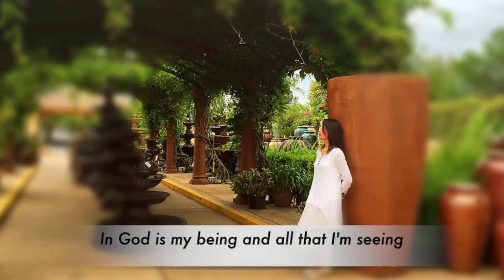Divine Flow-OM KALI MA, OM JAI MATA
Divine Flow      Let it flow!    Let us glow!

The lady playing the guzheng is Jenny Chen, a good friend of Jim and Sharon Rodda, the owners of Pottery World in Rocklin, CA. Jenny has played the instrument since she was a teenager. She isn't a professional but an enthusiast. Over the years, the aspect of music playing has been evolving along with her spiritual path, and so does her singing. Sound becomes a natural form of communication with the Supreme God/ the Divine Source. She chants at PW every weekend for any one who is ready and open as her service.

''We are all called to be healers to ourselves and others.
We are sons and daughters of God.
We are one with God and one with all.
Let Jenny gift you a chant!
No same melodies are repeated because the chant is from your Divine within. "

It was filmed at Pottery World on the Mother's Day 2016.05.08.